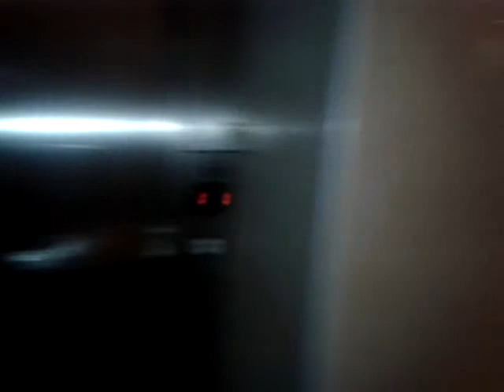Samsun galaxy ace video test noche